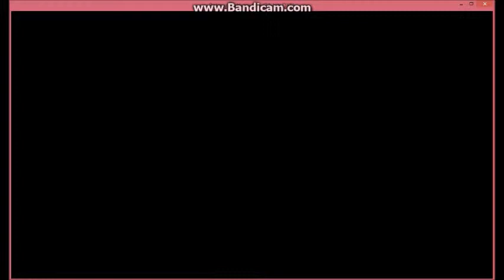Batman: Arkham City- Freight Train- Nightwing